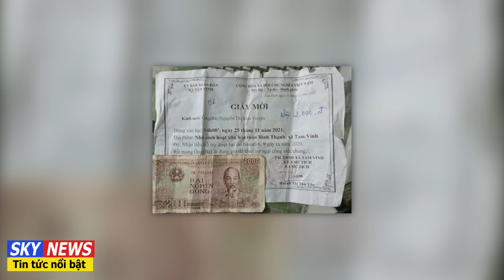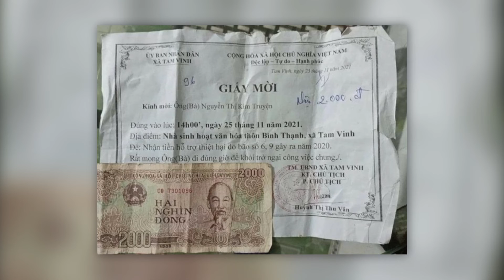CHỜ CẢ BUỔI NHẬN ĐƯỢC 3.000 ĐỒNG TIỀN HỖ TRỢ THIỆT HẠI DO BÃO | SKY NEWS KÊNH TIN TỨC 24H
Trao đổi với Infonet, bà Nguyễn Thị Lưu (thôn Bình Thạnh, xã Tam Vinh, huyện Phú Ninh, tỉnh Quảng Nam) cho biết, ngày 25/11, xã phát giấy mời bà đi nhận tiền hỗ trợ thiệt hại do bão. Khoảng 13h cùng ngày, bà đạp xe đến nhà văn hóa thôn để nhận.
“Theo danh sách, tôi số thứ tự 234 nên hơn 16h mới đến lượt. Sau khi điền đầy đủ thông tin tôi được cán bộ phát 3.000 đồng. Số tiền trên không mua nổi một gói mỳ tôm nên tôi mang về bỏ vào túi nilon cất làm kỷ niệm. Bởi, đây là lần đầu tiên trong đời tôi được hỗ trợ số tiền như vậy…”, bà Lưu chia sẻ.
Sky News - Kênh cập nhật tin tức 24h Nhanh Nhất -  Với những tin về kinh tế , khoa học công  nghệ , Giao Thông , An Ninh, Trật Tư

* Your full legal name: Sky News
* Street address: 36 Đường Số 26 Phước Long A, Quận 9, Thành phố Hồ Chí Minh
* City: Ho Chi Minh City
* State/Province: Ho Chi Minh
* ZIP/Postal code: 700000
* Country: Vietnam
* Company  Công Ty TNHH SKY ADS
* Tel: (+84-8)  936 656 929
► Tất cả video của Sky News  Đều Có Bản Quyền
► Copyright©Sky News of Reseved the all content prived